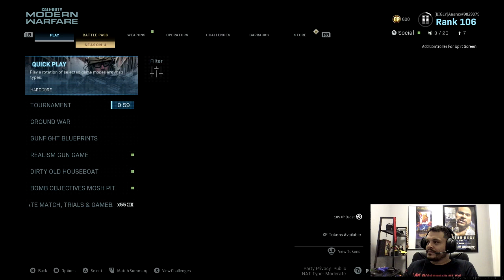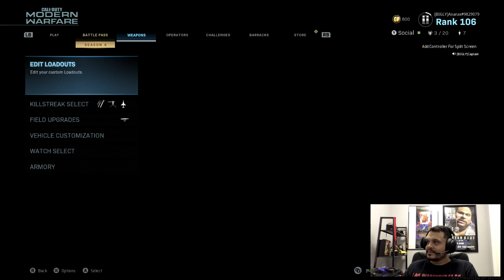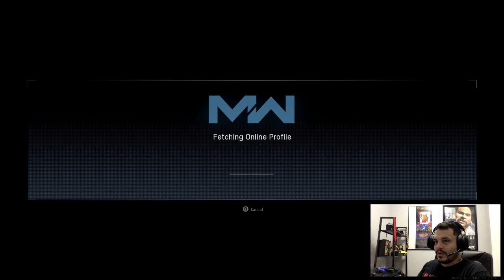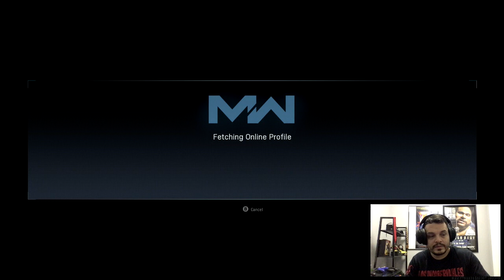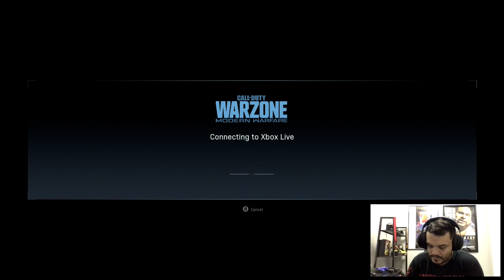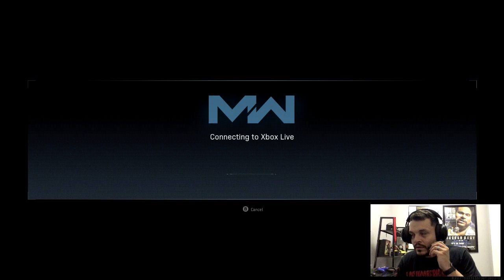Friday Night Lights!